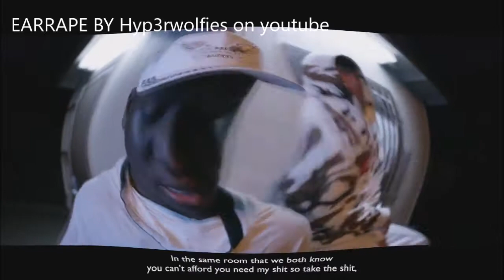KSI ft Ricegum - Earthquake (Official Music Video) LOUD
II messed up the beggining of this audio sorry